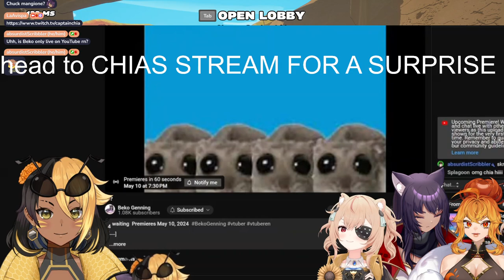【COLLAB】in the club straight up SPANKIN it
Featured
Beko: